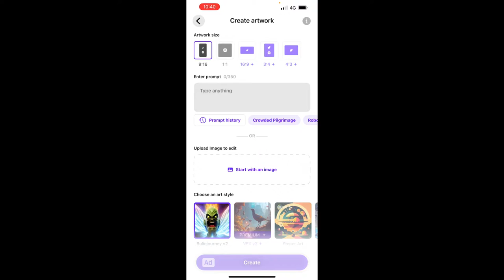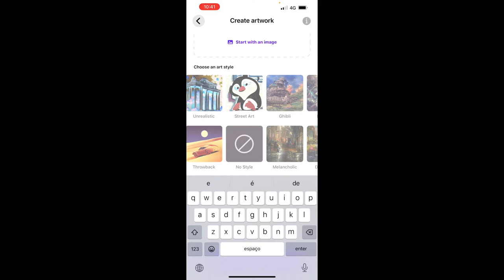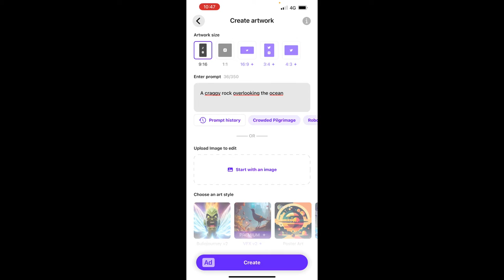Dream By Wombo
Tutorial introdutório.